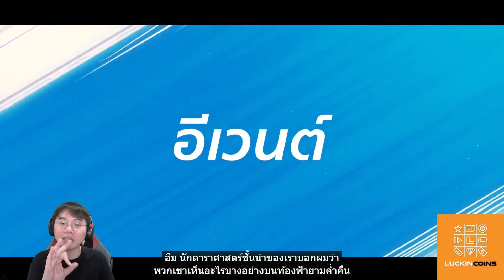วิเคราะห์ Patch 3.3 การเปลี่ยนแปลงครั้งยิ่งใหญ่ของ Wild Rift กับแมพมังกรธาตุ !! | LoL Wild Rift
อัพเดทล่วงหน้าของ Patch 3.3 ที่จะมาในวันนี้ 14 กรกฏาคม 2022 นี้นะครับ ถือเป็นแพตช์ที่ใหญ่มากๆเลย โดยเฉพาะ Map มังกรใหม่ และบูทใหม่ๆอีกเพียบ เกมส์กำลังจะเปลี่ยนไปอีกแล้วว 😲